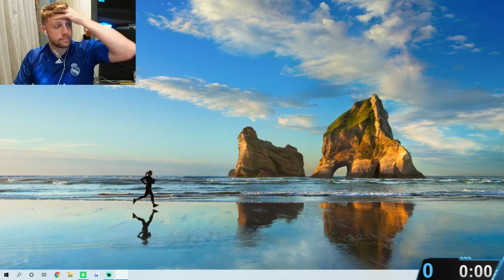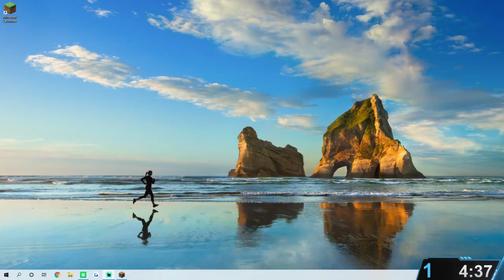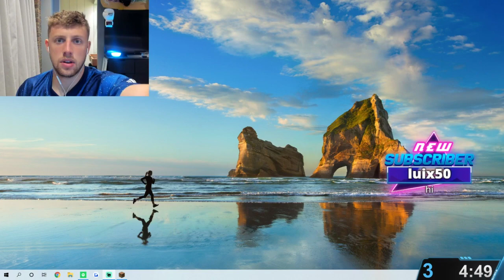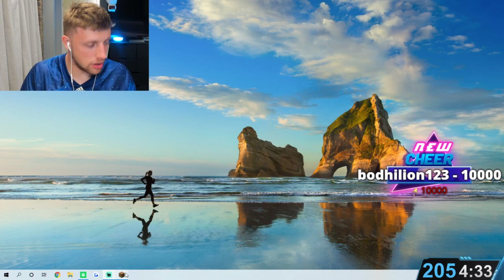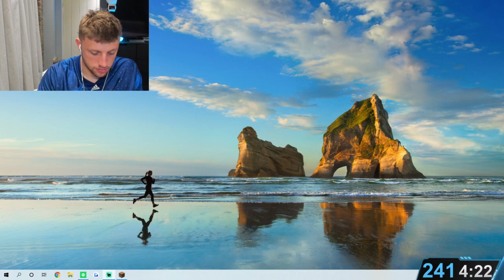W2S Plays Minecraft 2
W2S Plays Minecraft on twitch stream